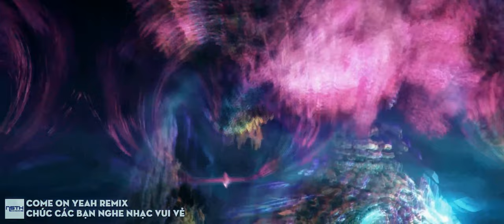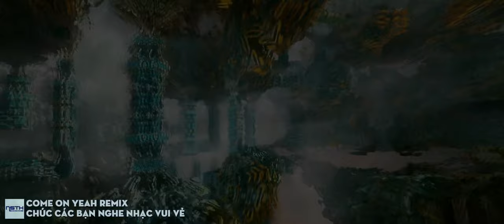[4K 60FPS] Demo Vol.448 - Come On Yeah Remix Vinahey 2021 | NSTH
☞ Link Mp3 + Dowload :
☞ Lời bài hát (lyrics):